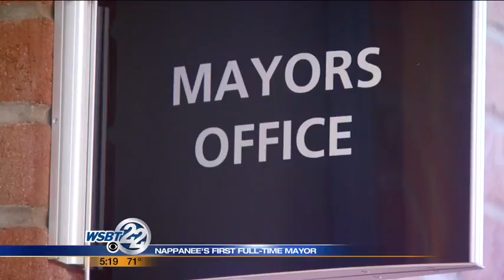Nappanee gets first full-time mayor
Nappanee will get its first full-time mayor. WSBT 22's Ed Ernstes spoke with the mayor-elect about his plans for the city. _________________